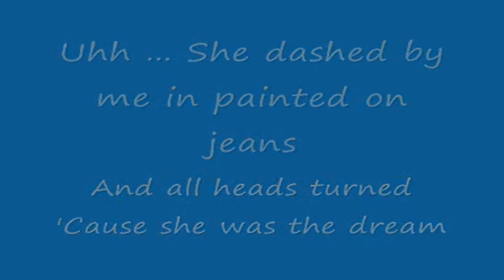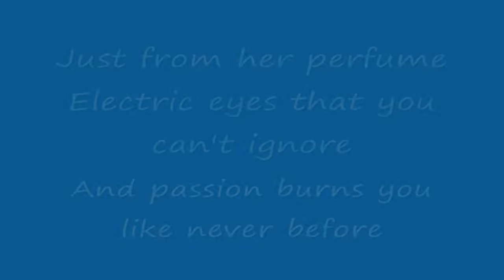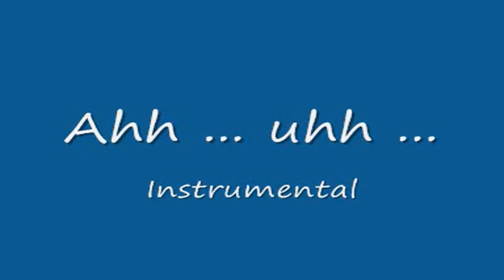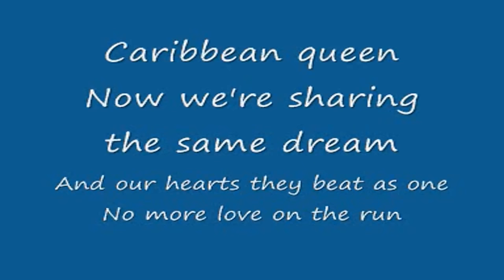BILLY OCEAN - Caribbean Queen With Lyrics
THANK YOU FOR OVER 100.000 VIEWS!!!
A wonderful song by Billy Ocean with lyrics.

THANK YOU VERY, VERY MUCH FOR WATCHING, I LOVE YOU!